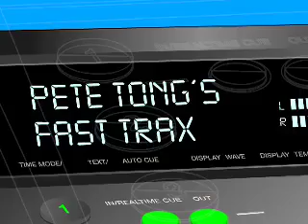Week 07.06.07 Pete Tong's Fast Trax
On Fast Trax this week Pete has videos from Bob Sinclar and Freeform 5, an Upfront Tune from David Guetta with visuals from Fat Butcher, a Bedroom Bedlam track, and an exclusive interview with Martijn Ten Velden